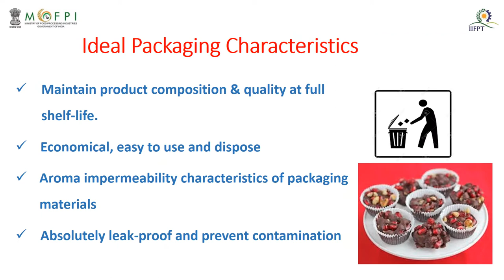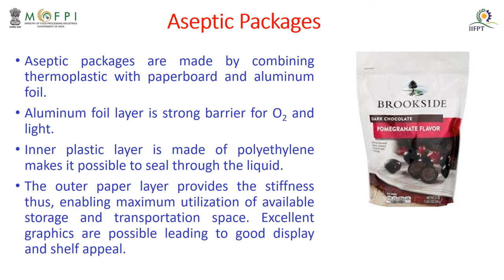Packaging Technology for Chocolate Coated Pomegranate (under PMFME Scheme) - ENGLISH